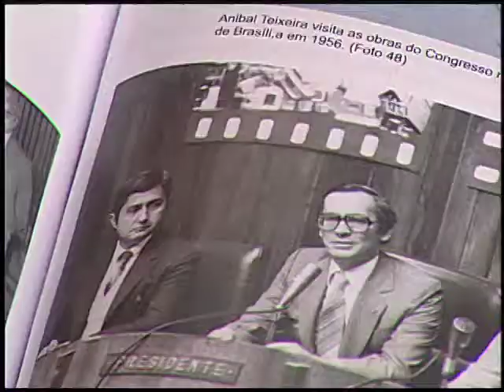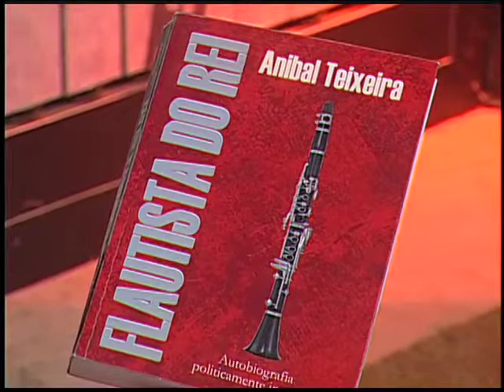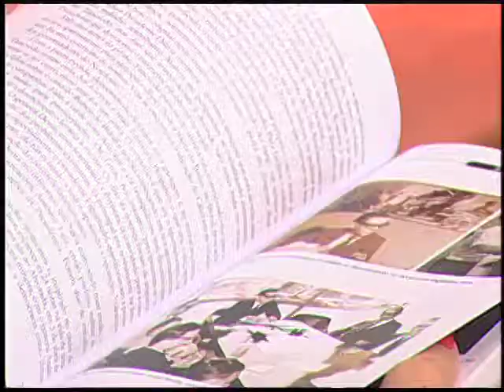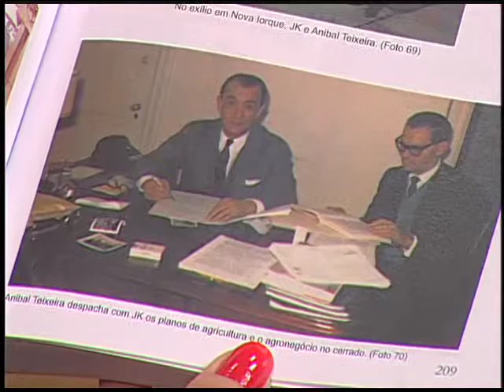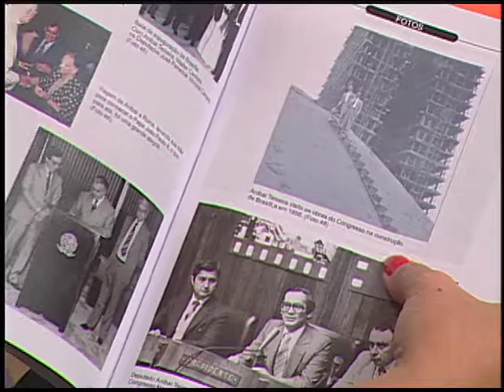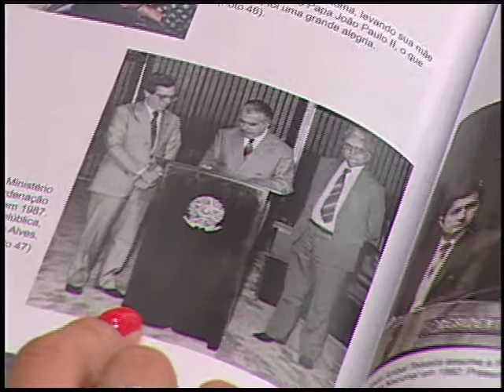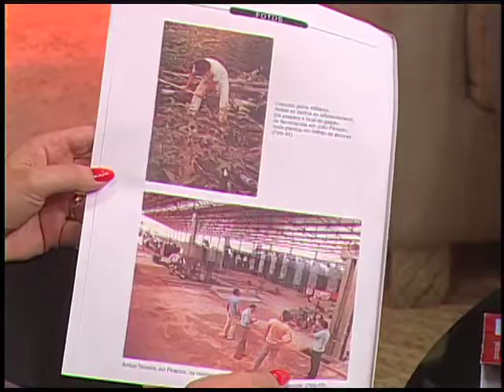Programa Retratos - Aníbal Teixeira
Programa Retratos exibido em 21/05/2013, pela TV Horizonte.